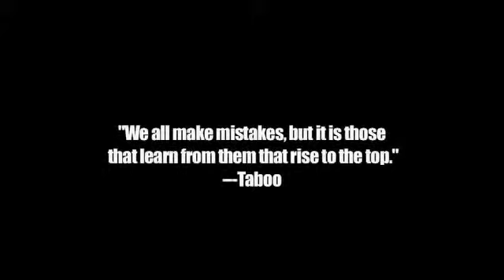March 27 music video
On March 27 of 2007, Taboo was arrested for driving under the influence of drugs and alcohol after a collision.
Now, from that day, Taboo is sober and never returned to drugs. His wide and kids help them to keep going.

Directed by Marc Divel Produced by Edifix Entertainment Inc